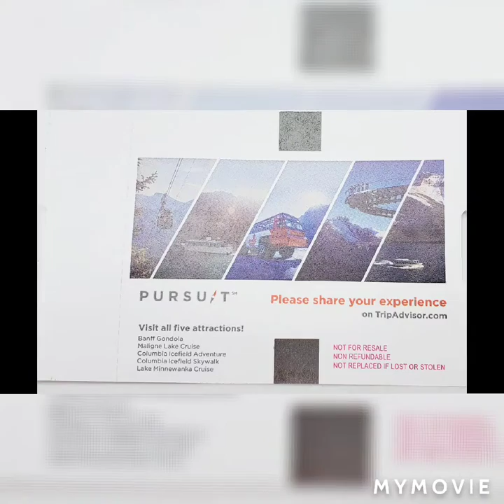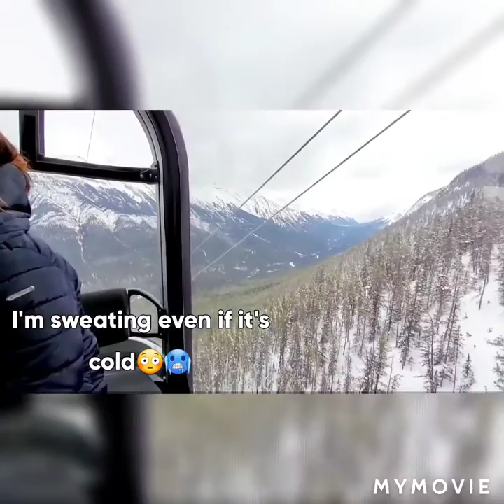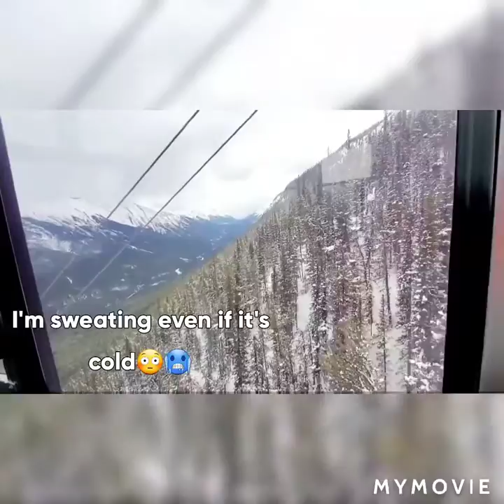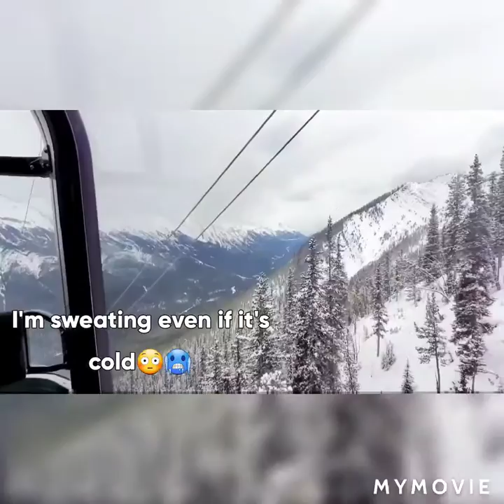BANFF GONDOLA and SULPHUR MOUNTAIN HIKE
Banff Gondola is about 1 mile long and approximately 8 minutes ride and it takes you to a breathtaking 360 degrees view of some parts of the Canadian Rockies.
Sulphur Mountain is located in Banff National Parks and this could be reach by taking the Gondola ride or by hiking-if you have the energy hahaha. At the Summit, you will have an amazing 360 degrees view of 6 mountain  ranges, and a glimpse of history at the old Weather station.